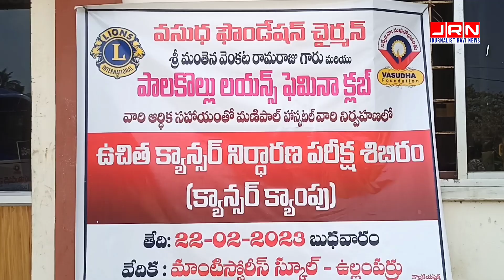రొమ్ము క్యాన్సర్ ను ముందే గుర్తించవచ్చా? ॥ Signs of Breast Cancer ॥ Warning Signs of Breast Cancer ॥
రొమ్ము క్యాన్సర్ ను ముందే గుర్తించవచ్చా? ॥ Signs of Breast Cancer ॥ Warning Signs of Breast Cancer ॥ palakollu ॥ @JournalistRavi ॥

* పాలకొల్లు మండలం ఉల్లంపర్రు మాంటీస్సోరీస్ స్కూల్ వద్ద వసుధ ఫౌండేషన్ సహకారంతో పాలకొల్లు ఫెమీనా లయన్స్ క్లబ్ పర్యవేక్షణలో మణిపాల్ హస్పటల్ వారు ఉచిత క్యాన్సర్ క్యాంపు ఏర్పాటు చేశారు. ఈ సందర్భంగా పాలకొల్లు మాజీ ఎమ్మెల్యే, వైద్యరత్న డా.బాబ్జి ని విద్యావేత్త మద్దాల వాసు ఇంటర్వ్యూ చేశారు.